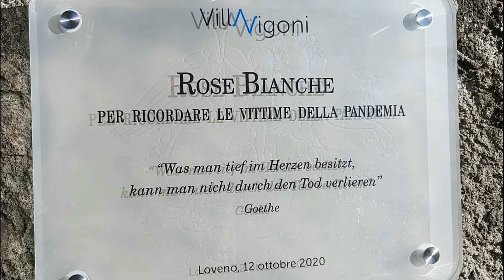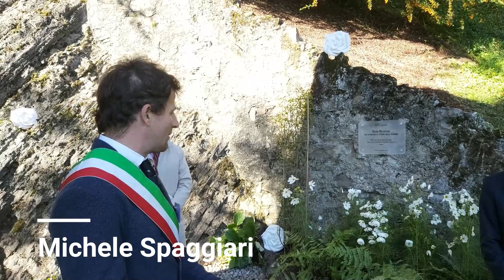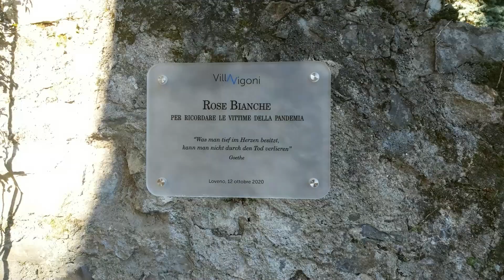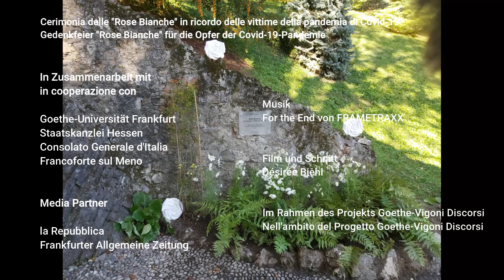La cerimonia delle "Rose Bianche" / Die Zeremonie "Rose Bianche"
In lingua italiana, tedesca e inglese. Auf Deutsch, Italienisch und Englisch. In english, italian and german.

La cerimonia delle "Rose Bianche" in ricordo delle vittime della pandemia di Covid-19 nell'ambito del progetto Goethe-Vigoni Discorsi, 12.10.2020, Villa Vigoni.

Die Zeremonie der "Rose Bianche" für die Opfer der Covid-19-Pandemie im Rahmen des Goethe-Vigoni-Discorsi Projekts, 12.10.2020, Villa Vigoni.